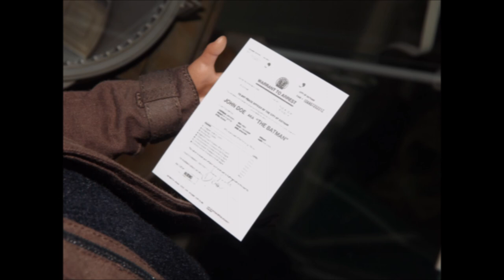Hot Toys Batsignal - Detolf Display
Fits quite nice in the detolf.